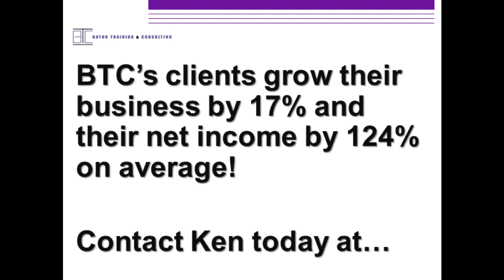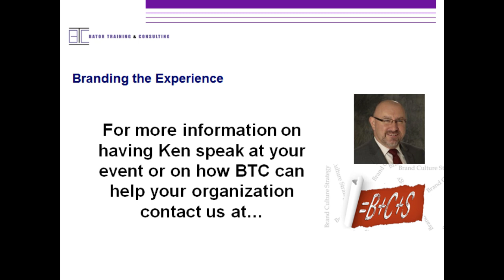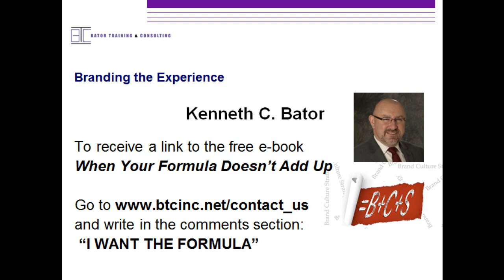The Business of Comedy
Season 10 kicks off with an interview with Tom Simes, host of The Business of Comedy podcast and owner of Stir Crazy in Glendale, AZ. He joins us to discuss the nuances of the customer experience in his comedy club.

Do you need a speaker for your next conference, a facilitator for your next strategic planning or training session, or an MC for your next event? Then learn more about Bator Training & Consulting